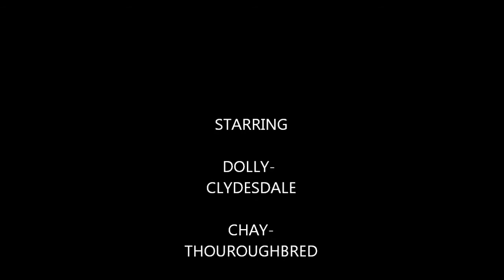AT THE HORSE EXHIBITION - CENTRO ECUESTRE" CLUB HEMINGWAY"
DOLLY BEING AN ANGEL, RIDDEN BY ONE OF MY EVENT-HELPERS, CHAY INSTEAD IS PUSHING THE POOR GIRL AROUND. SHE WAS A PERFECT EXAMPLE FOR A HOT-BLOODED HORSE.